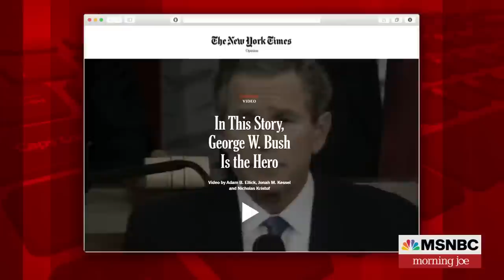How George W. Bush saved millions of lives in Africa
The New York Times' Nicholas Kristof joins Morning Joe to discuss the success of former President George W. Bush's PEPFAR/AIDS initiative.